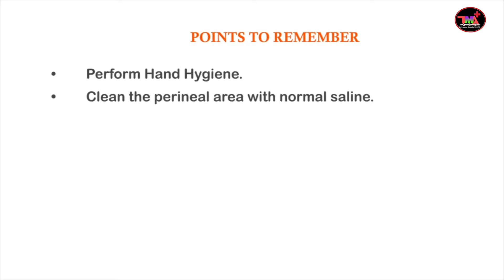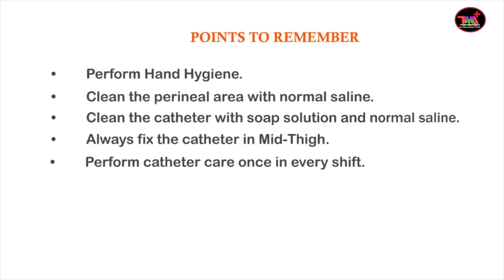Complete Procedure of Female patient Catheter Care | the medical adda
Complete Procedure of Female Catheter Care | the medical adda | foley Catheter Care For Female
this video we  demonstrate how to care  of an indwelling Foley catheter on a female patient. we also discuss some tips and tricks and also we will discuss and cover these following topics also in this video :-
पेशाब की नली की सफ़ाई कैसे करे ?
पेशाब की नली कैसे काम करती है  ?
पेशाब की नली की care  कैसे करे?
पेशाब की थेली को कैसे साफ़ करे?

फीमेल पेशेंट में पेशाब की नली कैसे डालते हैं। female foley's catheterization
urine tube in female
Care of Urinary Catheter - Perineal Care for Bed-Bound Female with Catheter
INSERTING A FOLEY CATHETER ON A FEMALE PATIENT/SKILL DEMO
How to Prepare a Foley Catheter Kit | Set-up a Foley for Insertion
Catheter Care for women
Urinary Catheter Care for female
Nursing Demos: Urinary Catheterization and Removal for Males and Females
Care of a Foley Catheter
How to Care for Your Catheter ( female)
Catheter Care CNA Skill NEW
female Foley Catheter Application Demonstration
RETURN DEMONSTRATION-  female Urinary Catheterization and care
Urinary Catheterization Procedure of female
Care of an Indwelling Urinary Catheter for female patient
Foley Catheter Skills Demonstration for female
how to insert urine tube in female,urine tube in female
Foley's catheterization in female
फीमेल में पेशाब की नली कैसे डालते हैं or उसकी देखभाल कैसे करनी होती है
female urine tube
फीमेल कैथेटर कैसे लगाते हैं ओर उसकी करे कैसे करे
female foley's catheter care in hindi
पेशाब की नली डालने का तरीका
how to use urine catheter
female foley's catheterization
urine tube insertion in hindi

बेस्ट Digital Thermometer के लिए यहाँ क्लिक करे 1.
बेस्ट Infrared Thermometer Gun के लिए यहाँ क्लिक करे

बेस्ट Pulse Oximeter with Respiratory Rate के लिए यहाँ क्लिक करे
First Aid Kit Emergency Medicine Storage Box के लिए यहाँ क्लिक करे
omron की जादुई मशीन के लिए यहाँ क्लिक करे
hello friends . welcome to my youtube channel ||THE MEDICAL ADDA|| .on this channel  you can find lots off videos about medical world. also you can see ||UNBOXING|| videos of medical world on this youtube channel.